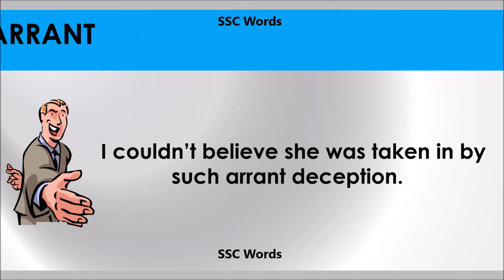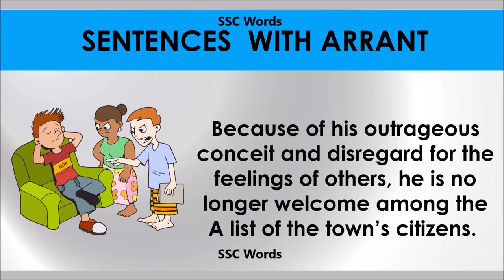Arrant # Improve English # Meaning and 5 sentences # GRE CAT GMAT word # SSC Words